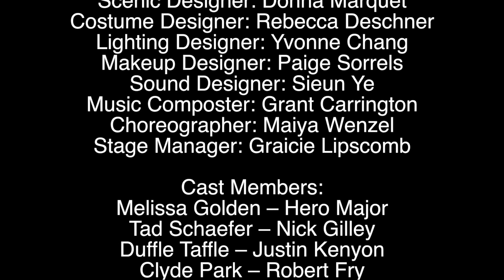"Whose Choice Is It?" Panel Discussions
A 3 night panel discussion immediately following the performances of Melissa's Choice by Steven Somkin featuring:

OCTOBER 6, 2016:

Wendy Davis (Former Texas State Senator)
Amy Murrell (UNT Psychology)
Keri Caruthers (UNT Alumna)
Michele Baker
(Frequent contributor to North Texas Catholic, Archdiocese of Ft. Worth)

OCTOBER 7, 2016:

Terri Burke (ACLU of Texas)
Karin Matula (Gladney Center for Adoption)
Dr. Rafael Major (UNT Honors College)
Abir Arabi (UNT Honors Student, Economics)

OCTOBER 8, 2016:

Rev. Dr. Daniel Kanter (Unitarian Church of Dallas/Planned Parenthood)
Dr. Deborah Needleman Armintor
(UNT English, Sexuality Studies, Jewish & Israel Studies)
Amanda Kallas (UNT Student Organization, Eagles for Life)

COLLEGE OF ARTS & SCIENCES
WOMEN’S & GENDER STUDIES
DEPARTMENT OF PSYCHOLOGY
JEWISH & ISRAEL STUDIES
DIVISION OF EQUITY AND DIVERSITY
DEPARTMENT OF MEDIA ARTS